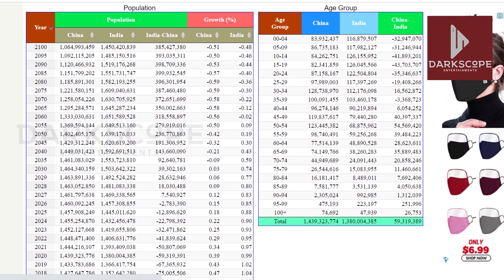பெங்களூர் கலவரமும்! தீவிரவாதமும்! | Bangalore Riots Tamil | Indian youth should think | DarkScope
World Talks - Lets Discuss a Random series of happenings all over the world..

Navin Selva. J